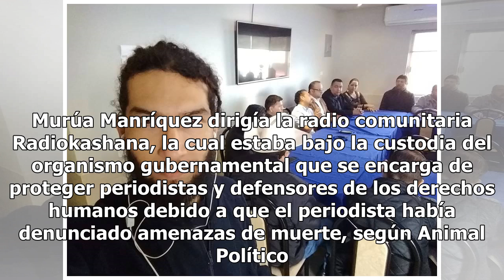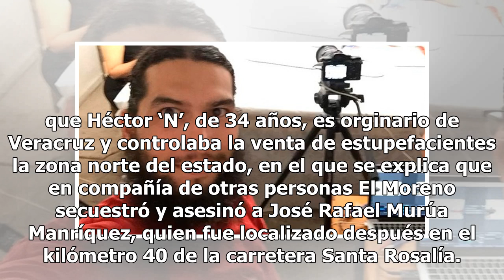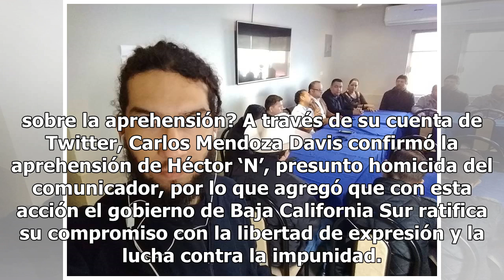Detienen a presunto asesino de periodista Rafael Murúa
A una semana del asesinato del periodista Rafael Murúa Manríquez, el gobernador de Baja California, Carlos Mendoza Davis, informó que el presunto homicida del comunicador fue detenido. Murúa Manríquez dirigía la radio comunitaria Radiokashana, la cual estaba bajo la custodia del organismo gubernamen...